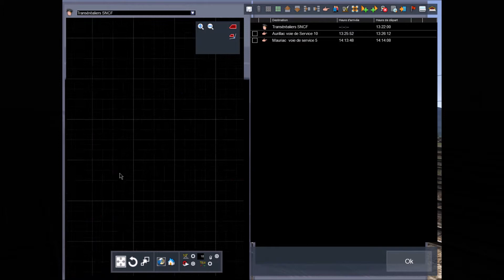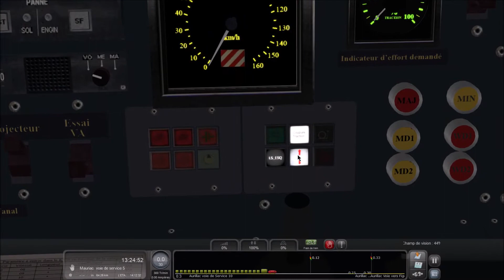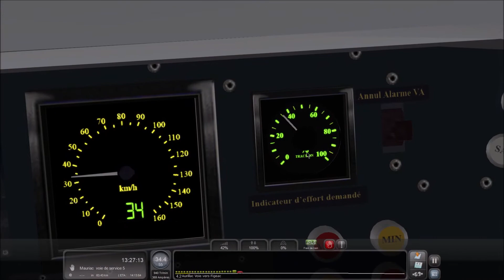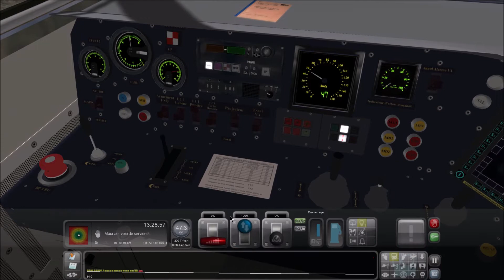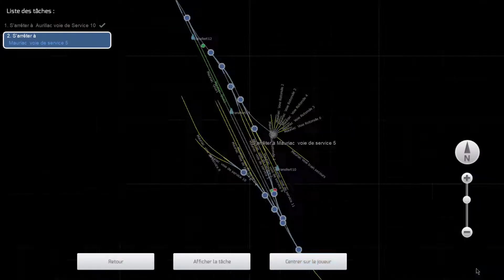Jeux & app's : TEST de la BB60000 sur le Triangle Du Cantal dans TS 2020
Bonjour, dans cette vidéo, j'essaye la nouvelle BB-60000 Fret de RailSim-fr.
Très belle machine et fonctionnelle avec des wagons Transéréaliers de Millet.

Sinon bonne vidéo et bon visionnage !!!